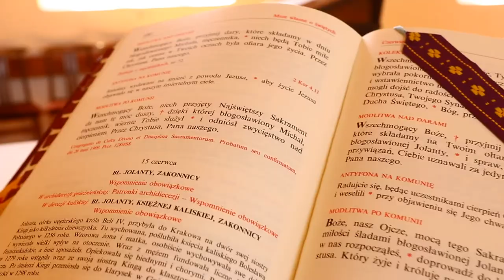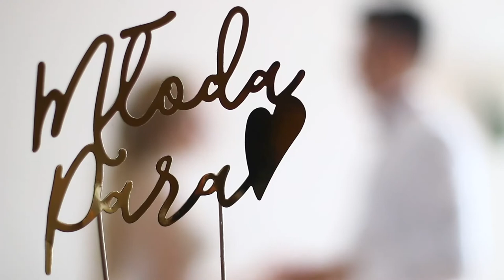Ela & Paweł | Teledysk ślubny | Kołodziej film foto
Filmowanie i fotografia ślubna - Zachodniopomorskie